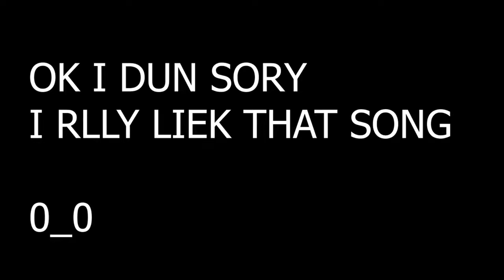Terrorizing GTA 5 with Hazmat Suits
➤ Open Description

I make a lot of videos with him and their super funny. He puts tons of effort into them and I think he deserves more attention.

This video is just a bunch of random crap in GTA 5 of me and my friends terrorizing people in hazmat suits. Grab some water, goldfish, beans, and enjoy.